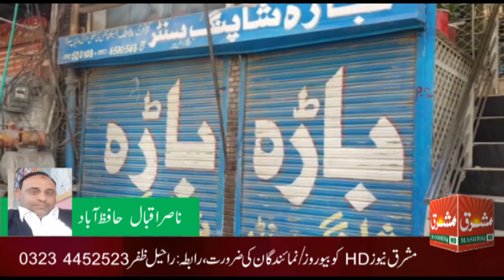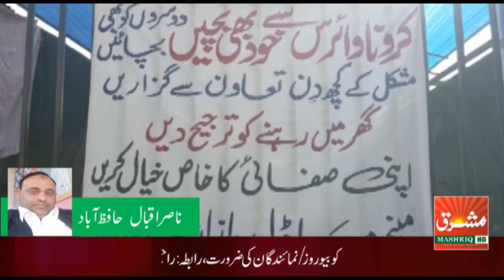LOCKDOWN IN HAFIZABAD REPORT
حافظ آباد میں لاک ڈاون